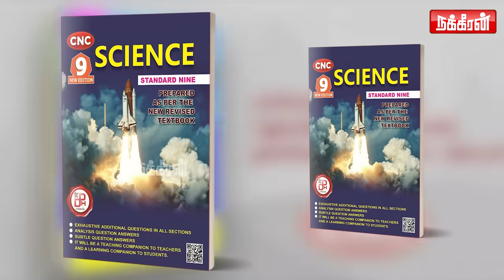அந்த வீடியோவை கொடுத்திடு.. கெஞ்சிய Annamalai, கேசவ விநாயகம்! Sathya Prabhu | Trichy Surya Siva | BJP